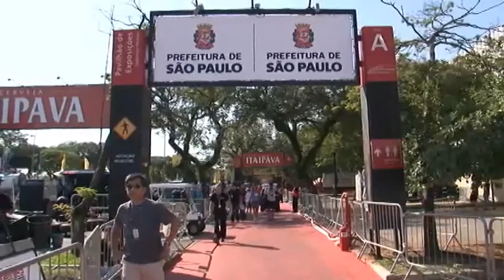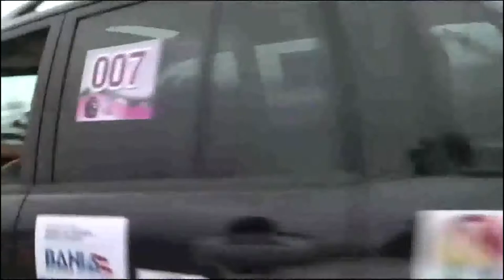Bahia Motor Especial 10 anos - Competições